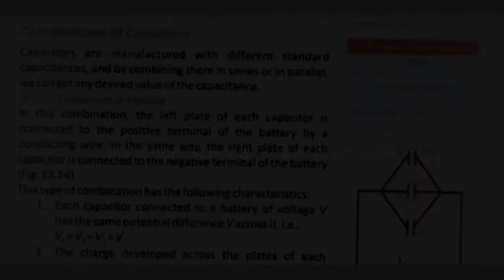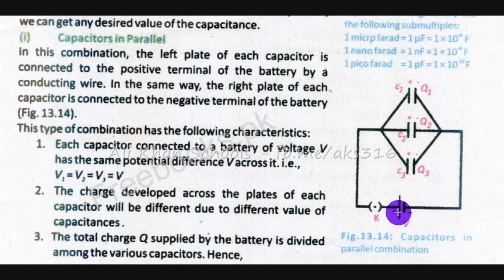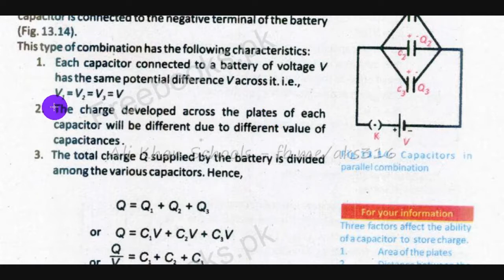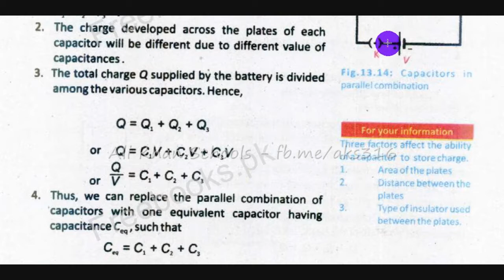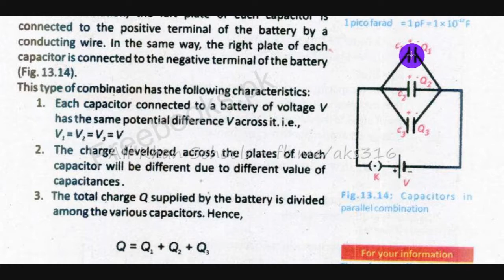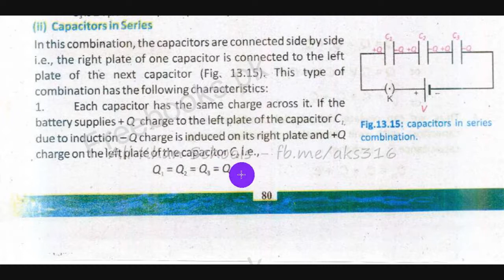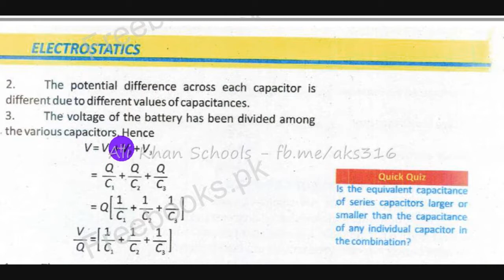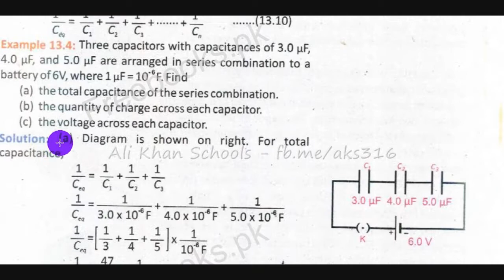Physics 10th - Combinations of Capacitors - Unit 13 - Lecture 8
Topics Covered:
Combinations of Capacitors
Parallel combination of Capacitors
Series combination of Capacitors

Language: Urdu
Book: Physics 10th Punjab Text Book Board

Ali Khan Schools - Educational Consultant is an educational blog where we share videos for students of Matric (9th and 10th) and F.Sc Pre-engineering (Part I and II) class for preparations of their Board examinations. We are providing these video lectures free of cost which will not only save your tuition fee but also help you preventing from buying reference book. So just follow our channel on Youtube: